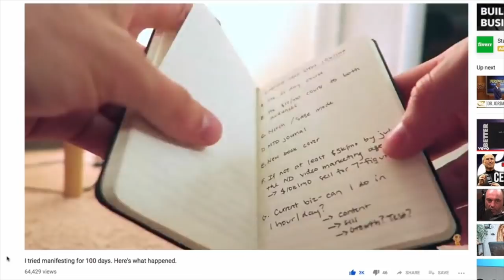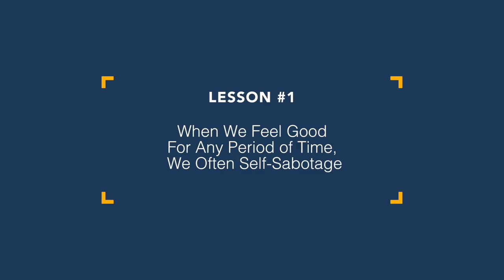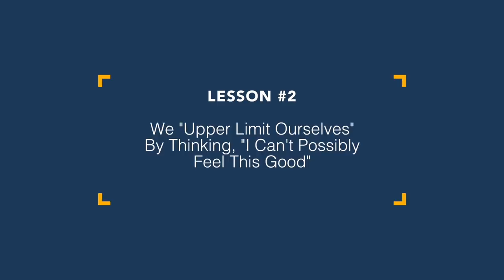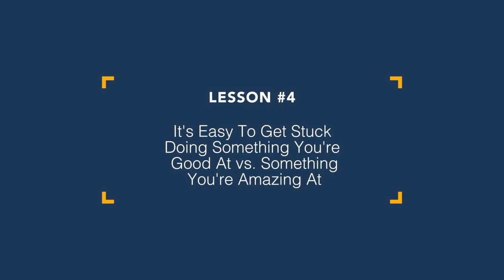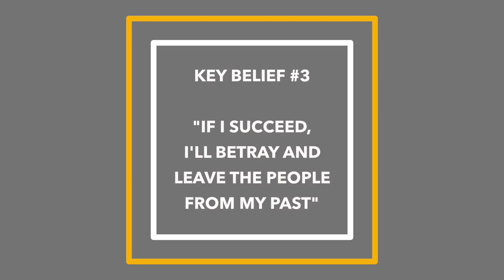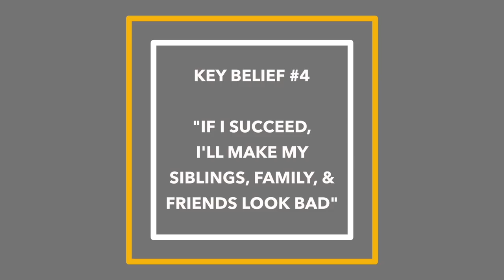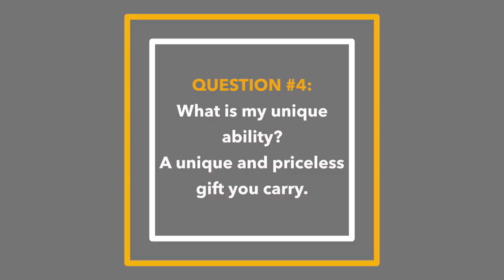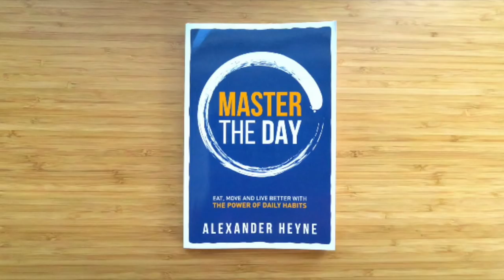10 Ways to Find Your Zone of Genius | The Big Leap Book Summary by Gay Hendricks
Lesson 1 - 1:21 - When we feel "too good" - it's easy to self-sabotage

Lesson 2 - 2:10 - The "something bad must happen after this" is often how it begins

Lesson 3 - 2:36 - We complain, blame, judge, etc. because we aren't living in our zone of genius.

Lesson 4 - 3:32 - We get stuck in our zone of "competence" vs. our zone of genius, which is what we're great at.

Lesson 5 - 4:15 - Aim to spend 70% of your work day in your zone of genius

Lesson 6 - 5:02 - Pursue the ideas that are the most exciting to you

Lesson 7 - 5:15 - Beware the 4 things blocking us from flow

Lesson 8-10 - 7:48 - How to find your zone of genius

ZONE OF GENIUS QUESTIONS:

Question 1 - 7:57 - What do I most love to do, that i don't get tired of?

Question 2 - 8:15 - What doesn't really feel like work to me?

Question 3 - 8:44 - What produces the most amount of satisfaction?

Question 4 - 8:58 - What is my unique ability?